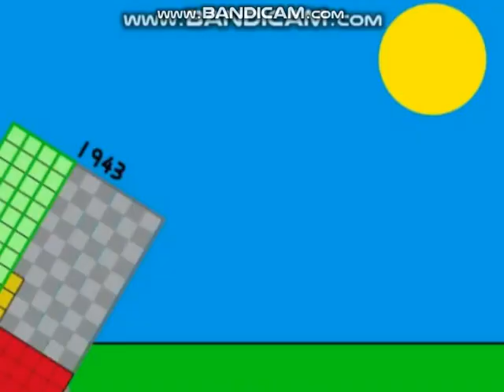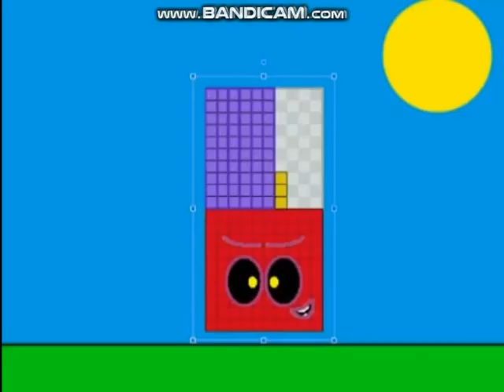Blue Mist - 1,900s Jumpscares (Updated Even More!!! / Read Link in the Description)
Updated 1964 & 1971 Jumpscares.